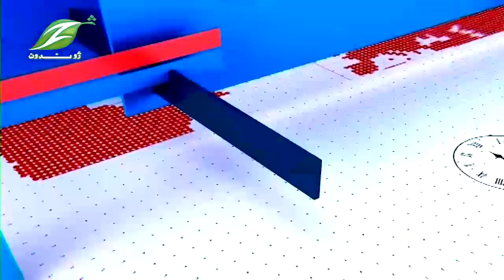Da Nan khabari 31 Aug 2023|| د نن خبره